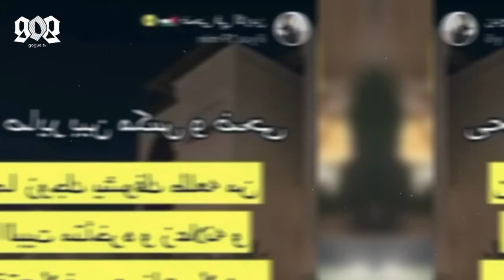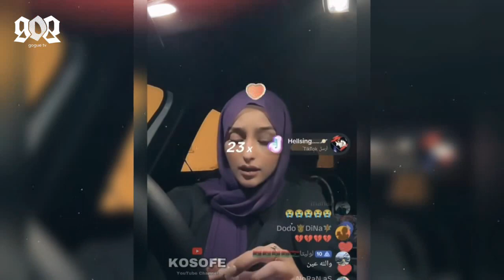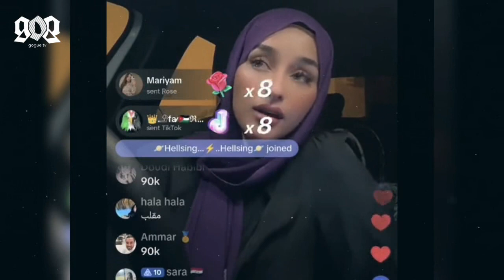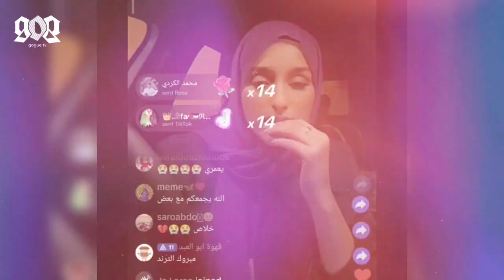ضحى تنهار بالبكاء و تعلن حقيقة انفصال مكس و ضحى و تكشف انها لساتها تحبه